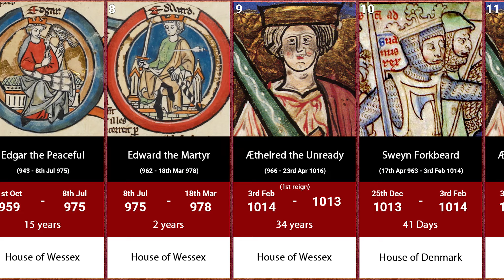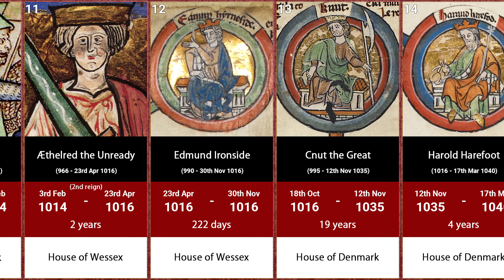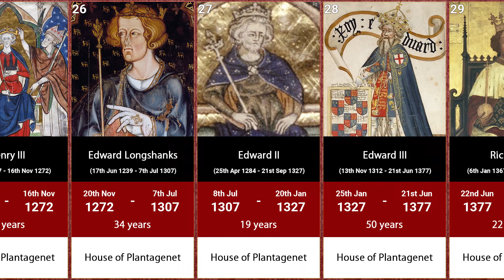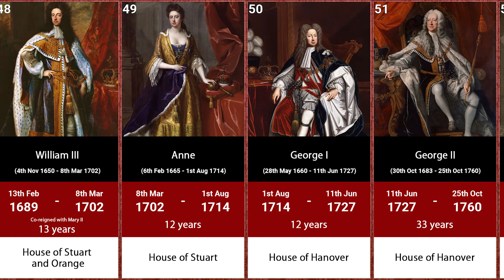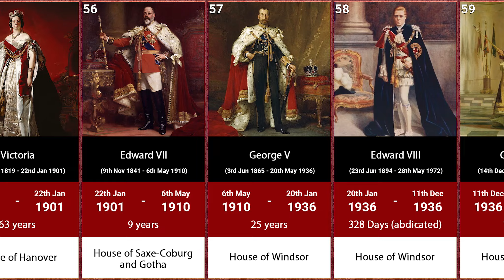Historic Timeline of the English Monarchy (886 to 2023)